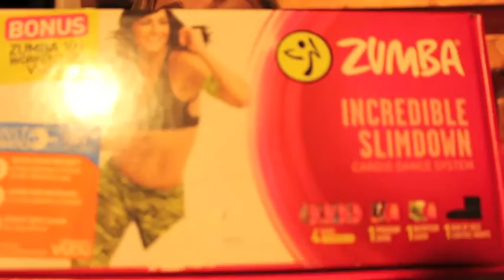I try Zumba | Slimming Down Weight Loss Journey | Video #21